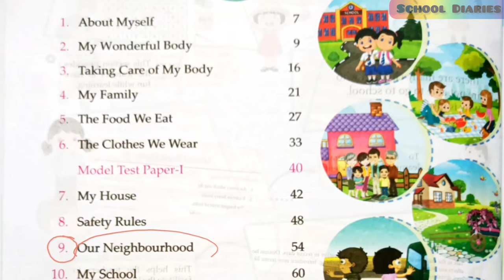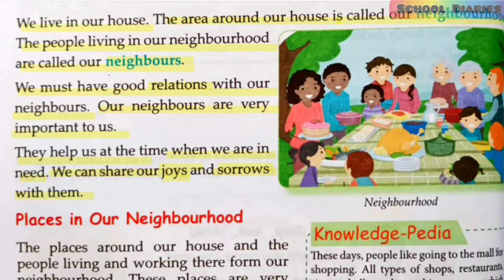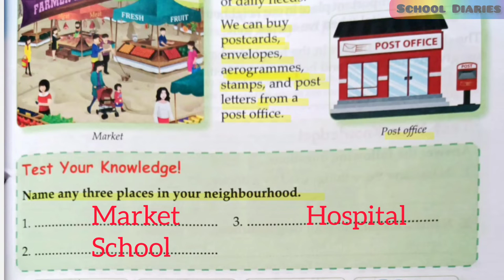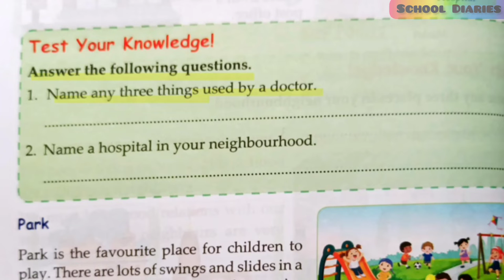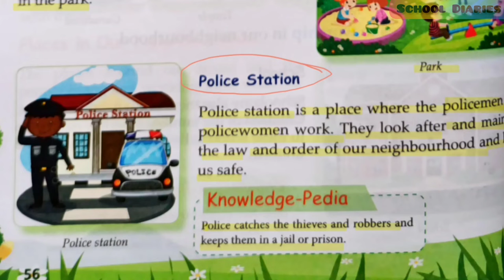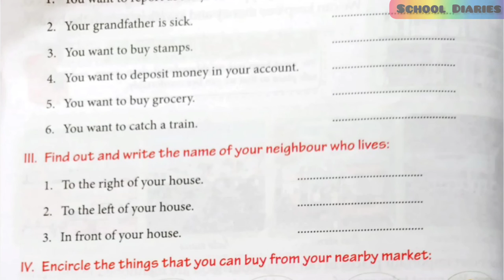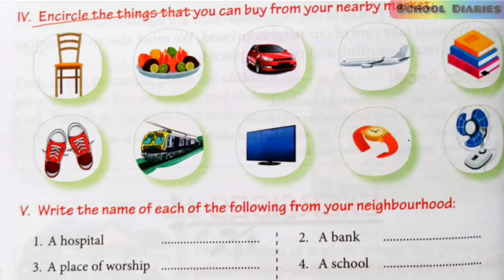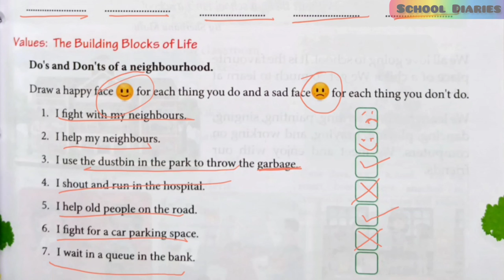OUR NEIGHBORHOOD , Class 1 (Chapter 9) # Lets explore our environment # E.V.S